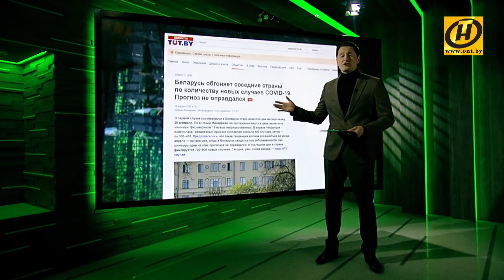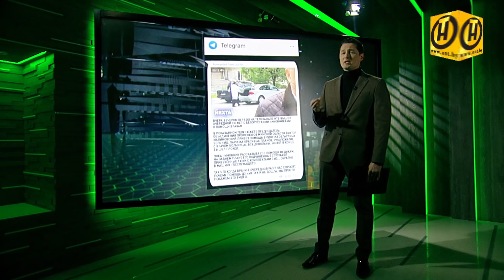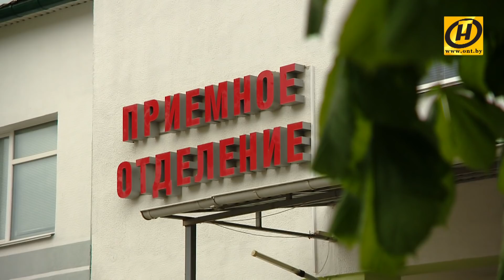Статистика по коронавирусу в Беларуси: кто и зачем ждёт, что она ухудшится? Рубрика «Антифейк»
Коронавирус в Беларуси: кто и зачем пытается манипулировать данными и статистикой? Сообщения о том, что Беларусь по количеству заболевших обошла некоторых соседей без устали «постят» и не устают об этом повторять сотни медиаресурсов. Мол Беларусь с населением в 9 с половиной миллионов обгоняет Польшу, где живёт почти 40 миллионов и Украину, где около 42-х миллионов жителей.  Но ни в одном из этих громких заголовков про заболевших нет ключевого слова – выявленных.